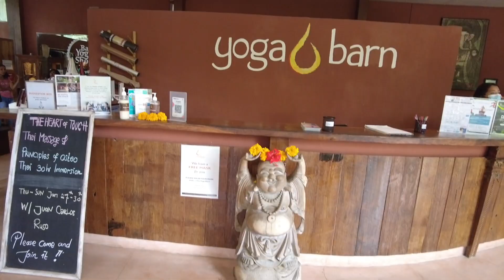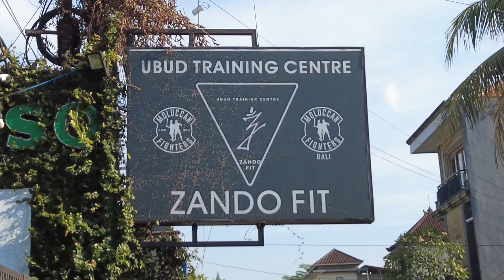LIVING IN UBUD - BALI | YOGA | MUAYTHAI | BAMBOO HOUSES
In this vlog we are showing you want its like to live in Ubud Bali for a whole month , we go to yoga ,kick boxing and stay in a bamboo house for the night